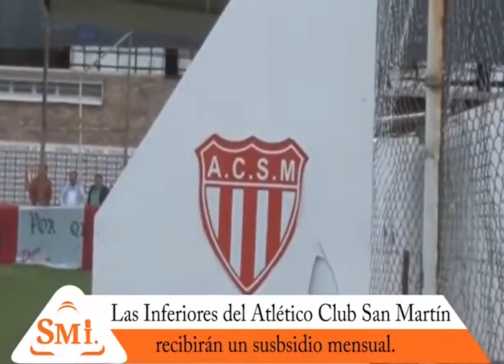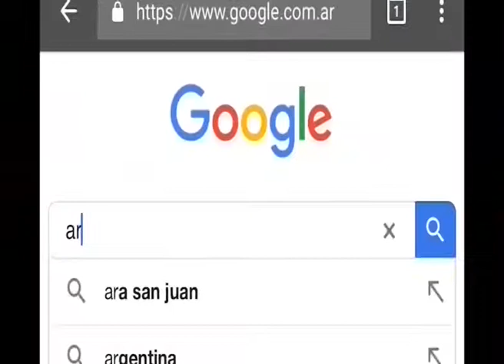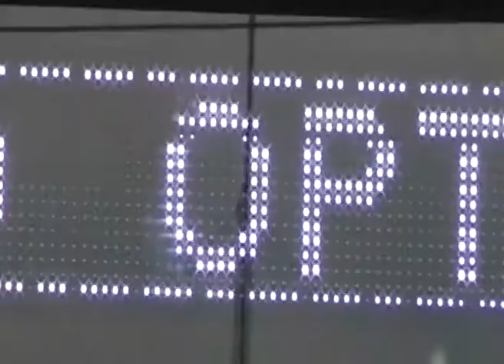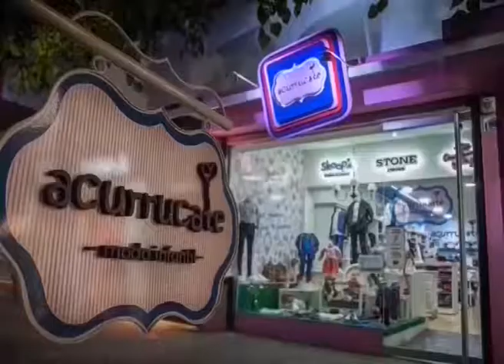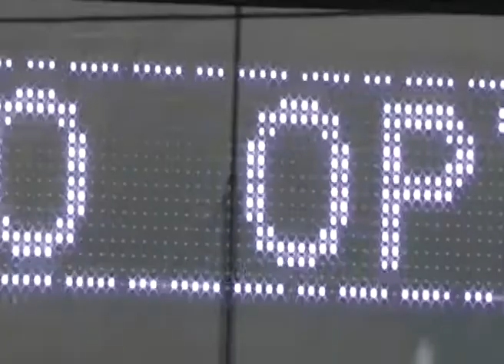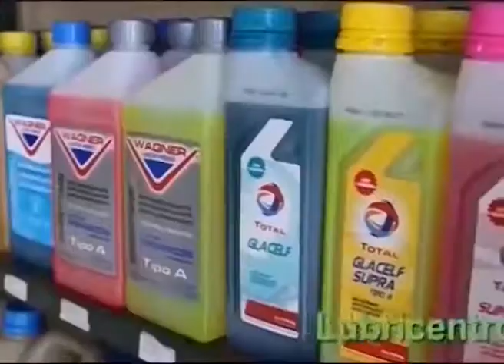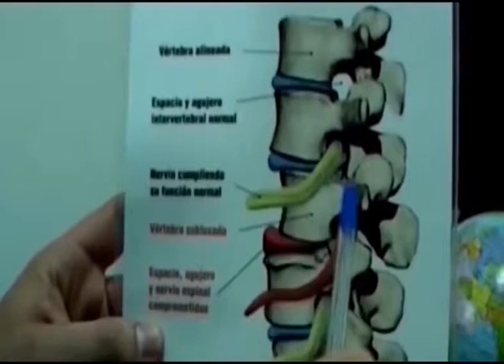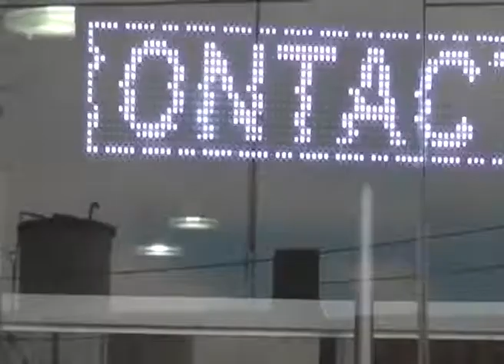Torneo Guantes de Oro 2018 - última fecha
Evento realizado el 3 de noviembre de 2018 en el Polideportivo Municipal del Barrio San Pedro.